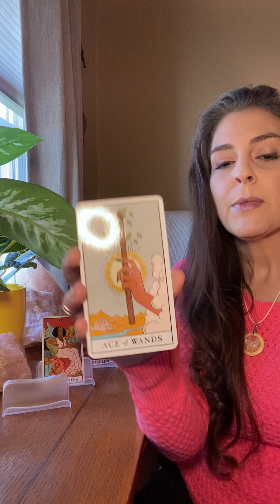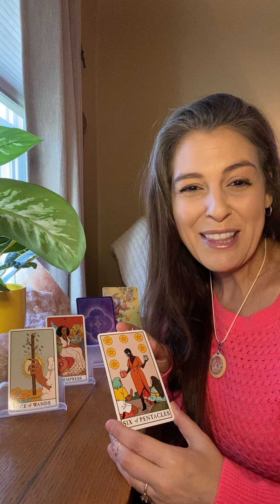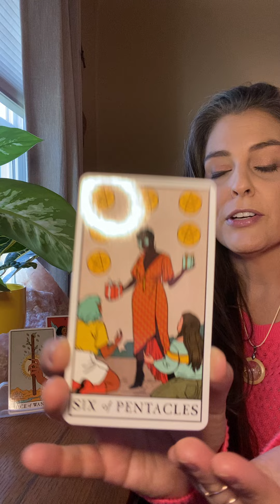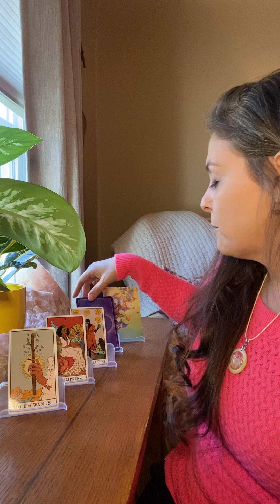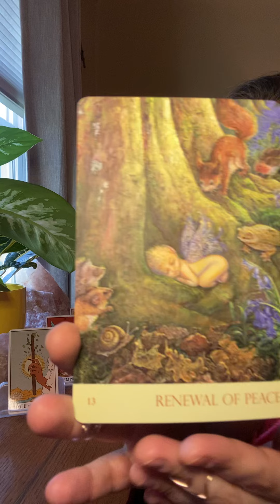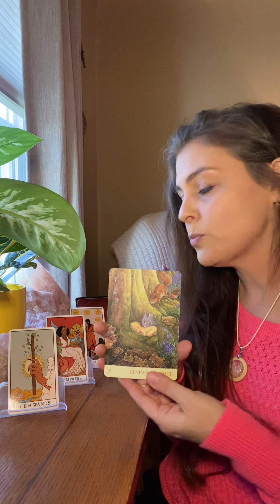Weekly reading for January 18-24, 2021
Welcome to the weekly reading for January 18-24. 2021. Tarot, chakra card, and oracle card. Joy Giovanni looks at the energies and themes for this week, giving information and guidance.